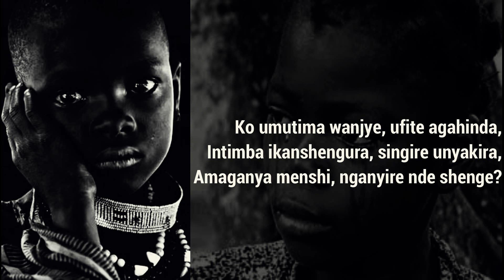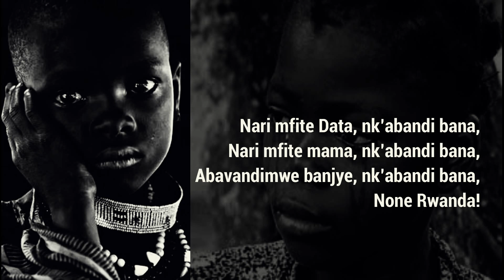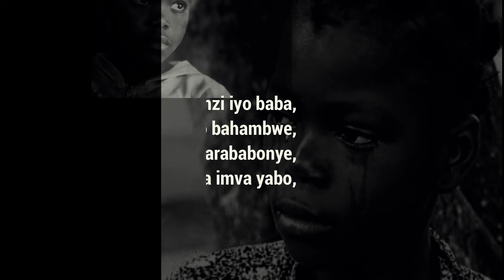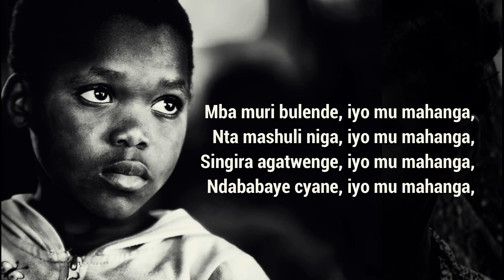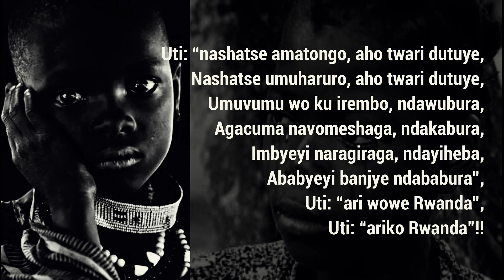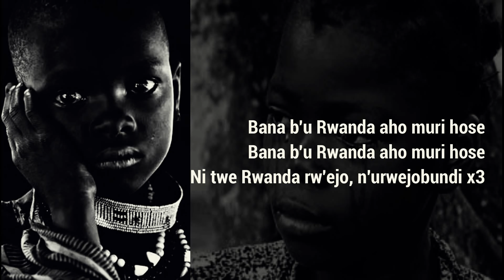Ni nde Wabimenya (version 2) by Byumvuhore Jean Baptiste - Radio Agatashya - extrait de l'Album 7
Ni nde wabimenya ?

Ni nde ni nde ni nde ni nde wabimenya ?

Ko umutima wanjye, ufite agahinda,
Intimba ikanshengura, singire unyakira,
Amaganya menshi, nganyire nde shenge?

Nari mfite Data, nk’abandi bana,
Nari mfite mama, nk’abandi bana,
Abavandimwe banjye, nk’abandi bana,
None Rwanda!

Niba bariho, sinzi iyo baba,
Niba barapfuye, sinzi iyo bahambwe,
Babaye bakiriho, mba narababonye,
Baba barapfuye, nkabona imva yabo,

Dore uko nsa uku, si ko nahoze,
Dore mfite ubwoba, si ko nahoze,
Amarira mu maso, si ko nahoze,
Ari wowe Rwanda!

Mba muri bulende, iyo mu mahanga,
Nta mashuli niga, iyo mu mahanga,
Singira agatwenge, iyo mu mahanga,
Ndababaye cyane, iyo mu mahanga,

Nuzagera i Rwanda, nkwisabire,
Uzambwirire abana, baba iyo mu Rwanda,
Uti: “arabatashya, kandi arabakumbuye,
Twa dukino twacu, mudukina na nde”?

Uzagaruke umbwire, amakuru yabo,
Nzagira morale, nzagira morale.

Nusubira i mahanga, nkwisabire,
Uzambwirire abana, baba iyo mu mahanga,
Imana nibishaka”!

Uti: “nashatse amatongo, aho twari dutuye,
Nashatse umuharuro, aho twari dutuye,
Umuvumu wo ku irembo, ndawubura,
Agacuma navomeshaga, ndakabura,
Imbyeyi naragiraga, ndayiheba,
Ababyeyi banjye ndababura”,
Uti: “ari wowe Rwanda”,
Uti: “ariko Rwanda”!!

Twajyaga kuryama, ngo nimusenge,
Twajyaga kubyuka, ngo nimusenge,
Twajya kumeza, ngo nimusenge,
Tuti: “babyeyi muri abakristu”,
None babyeyi!

Bana b’u Rwanda, aho muri hose,
Ni twe Rwanda rw’ejo, n’urw’ejobundi x3